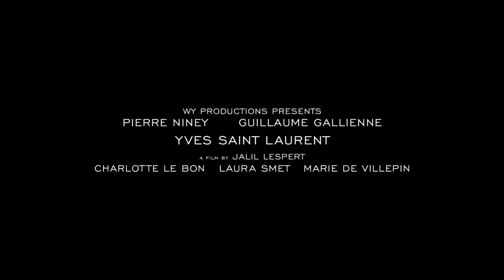Yves Saint Laurent Official Teaser Trailer #1 (2014) - Fashion Designer Biopic HD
A look at the life of French designer Yves Saint Laurent from the beginning of his career in 1958 when he met his lover and business partner, Pierre Berge.